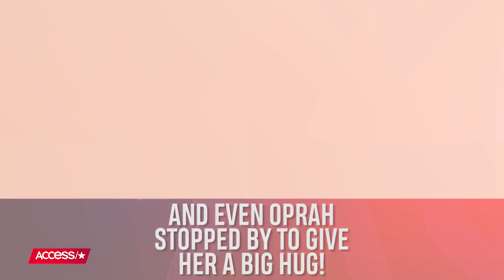Salma Hayek Shares An Extremely Rare Photo Of Her Daughter Valentina | Access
Salma Hayek is one proud mama! The actress brought her daughter Valentina to the "A Wrinkle in Time" premiere, and shared a cute photo with star Rowan Blanchard outside the event. While Salma usually keeps her mini-me off of social media, this was obviously a special occasion – even Oprah gave the 10-year-old a big hug!